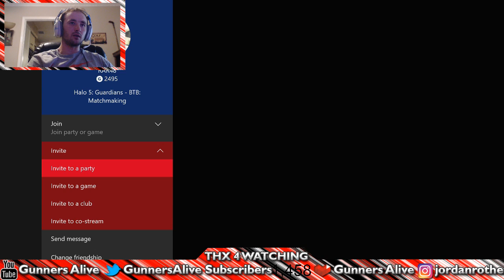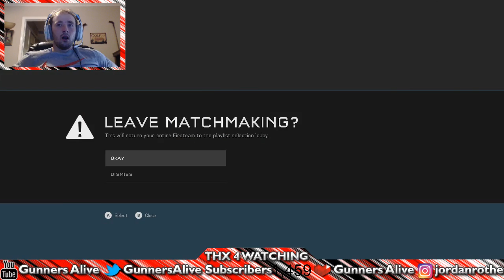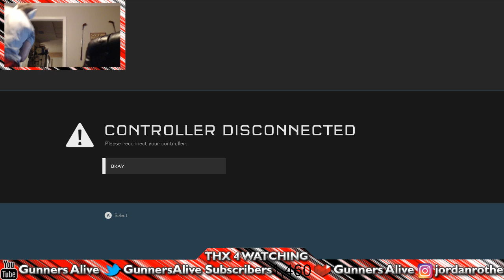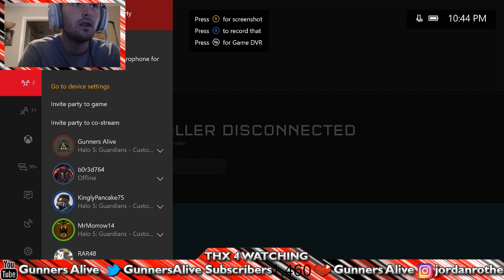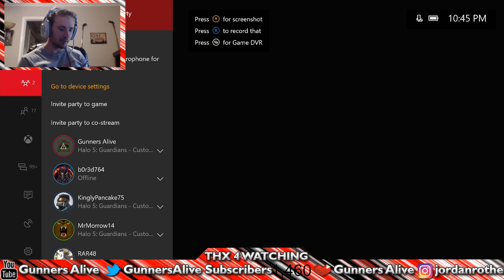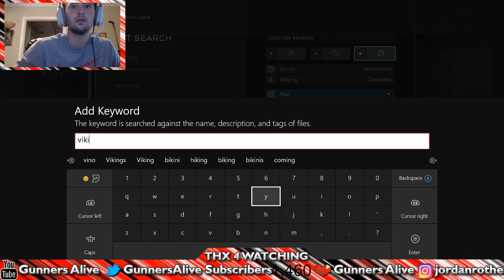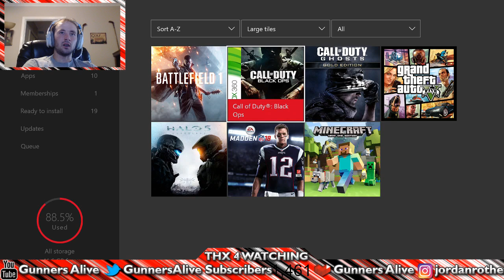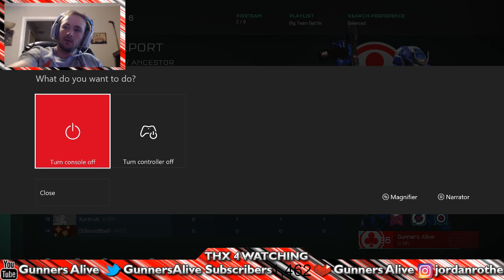ROAD TO 1500 SUBS! 🔴 PLAYING WITH SUBS! HALO 5! #1 MOST INTERACTIVE STREAMER!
MY INFORMATION